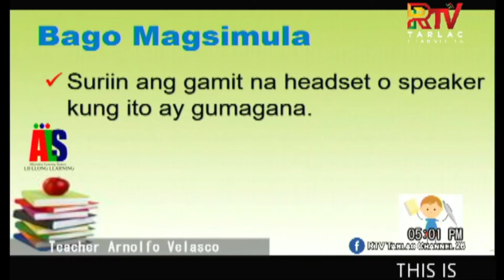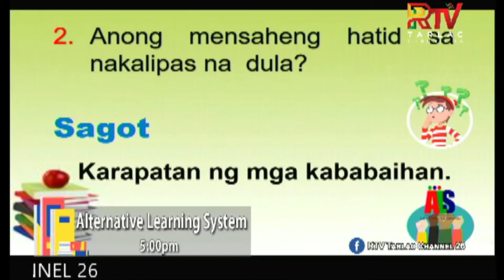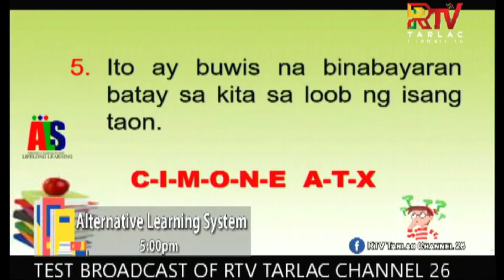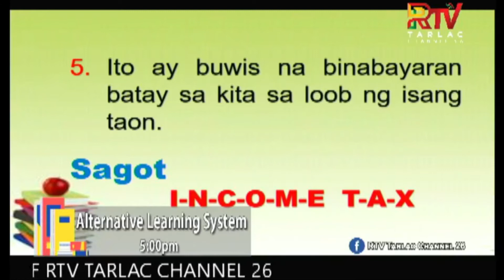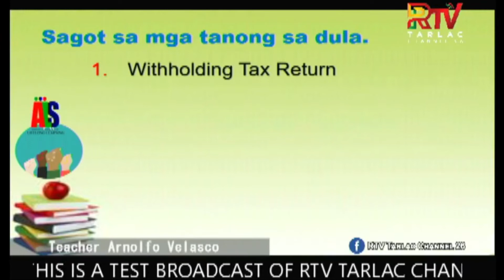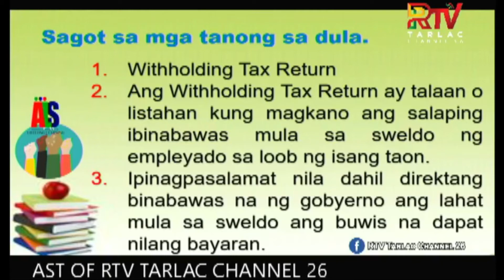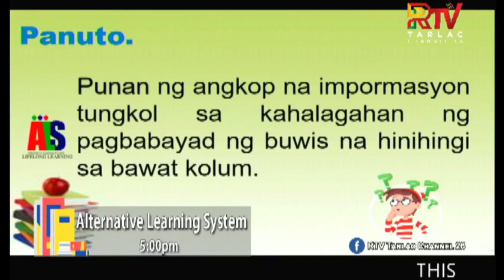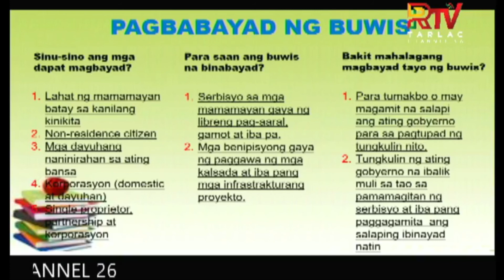ARAL TARLAK HENYO: Episode 8: PARA SA BAYAN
Project Shine of SDO Tarlac Province
Radio Based Instruction